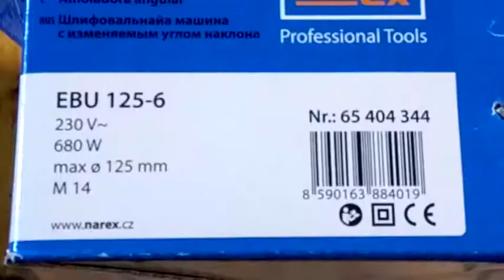Narex EBU 125-6 úhlová bruska UNBOXING!Angle grinder UNBOXING!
Narex EBU 125-6 Winkelschleifer UNBOXING!
Szlifierka kątowa Narex EBU 125-6 UNBOXING!